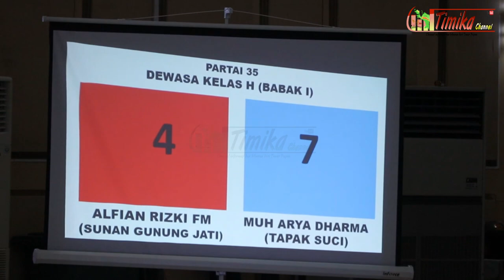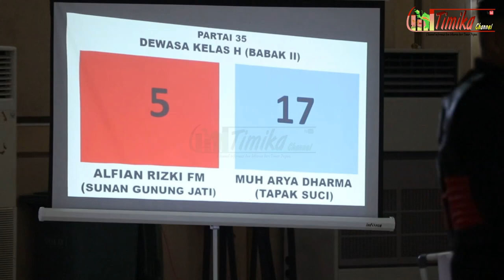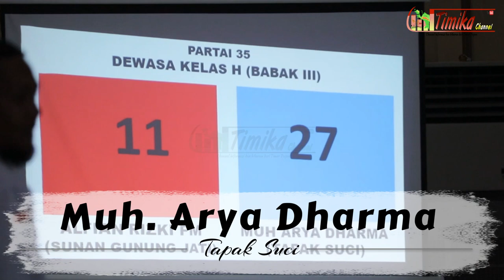𝐀𝐋𝐅𝐈𝐀𝐍 𝐑𝐈𝐙𝐊𝐈 𝐅𝐌 𝐕𝐬 𝐌𝐔𝐇.𝐀𝐑𝐘𝐀 𝐃𝐇𝐀𝐑𝐌𝐀 || Pencak Silat BUPATI CUP 2023 Kab. Mimika || Timika Channel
Pertandingan Pencak Silat BUPATI CUP 2023 di Kabupaten Mimika yang mempertemukan 𝐀𝐋𝐅𝐈𝐀𝐍 𝐑𝐈𝐙𝐊𝐈 𝐅𝐌 𝐕𝐬 𝐌𝐔𝐇.𝐀𝐑𝐘𝐀 𝐃𝐇𝐀𝐑𝐌𝐀